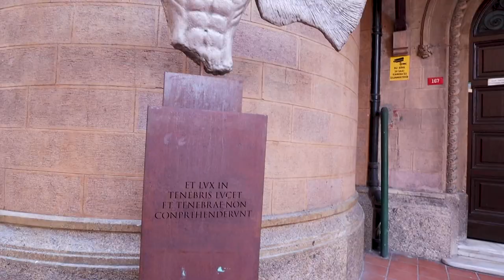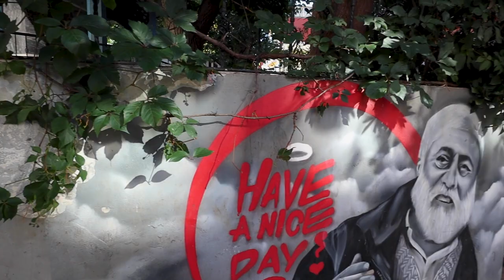ISTANBUL’s MOST POPULAR DISTRICTS | Taksim & Beyoglu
In this video, we'll explore the streets of Istanbul, starting with the historic district of Taksim and . From there, we'll head to the district of Beyoglu where the Galata Tower is located and you'll see some of the distric's most popular attractions.

If you're looking to explore the city of Istanbul, then this vlog is for you! We'll take you on a unique vlog tour of the streets of Taksim, Galata District and Beyoglu, showing you all the hidden treasures the city has to offer. From shopping to sightseeing, this video is a great way to get a taste of Istanbul!

Thank y'all, I appreciate y'all so much being a part of this journey 💕

00:00 Intro
00:33 Views
02:09 James Bond Movie Steps
02:41 Galata Tower
03:40 Best picture spot  for Galata
05:00 Walking through Beyoglu
5:39 Beyoglu Overview
06:09 Iskital Street
06:57 St. Anthony’s Church
09:16 Taksim Walkthrough
10:17 Market Streets Walkthrough
10:43 Navisame Area- Beyoglu
11:01 Beer in Istanbul
13:24  Iskital Walkthrough
15:02 Kebab Street
16:08 Beyoglu Walkthrough 1
17:04 Beyaglu Mosque & City View
18:37 Galata Port
20:55 Beyogly Walkthrough 2
21:15 Karakoy Boardwalk
22:33 Turkish Pancake

Don't mind the few keywords 😄 You know I got to try and get into that algorithm!